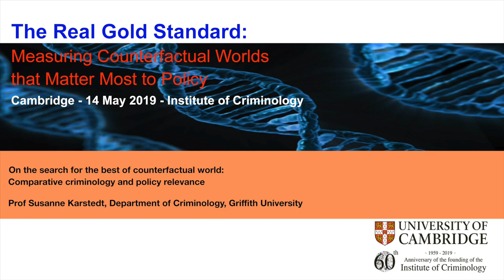On the search for the best of counterfactual worlds: Comparative criminology and policy relevance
Prof Susanne Karstedt, Department of Criminology, Griffith University.